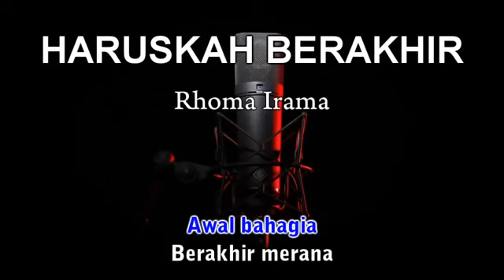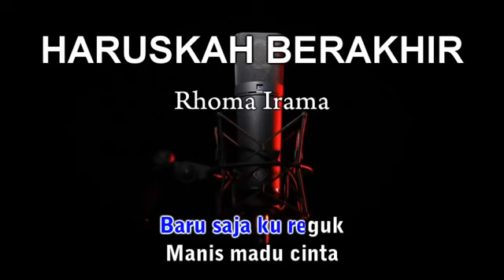Rhoma irama~haruskah berakhir